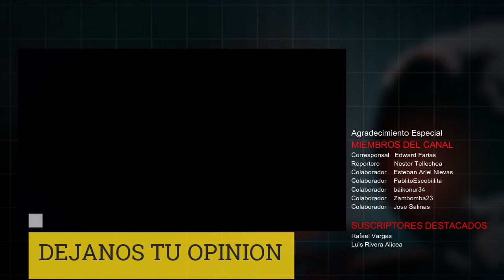🚨LO ÚLTIMO : Turquía Confirma que espera una Alianza con Siria para luchar contra Israel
El presidente de Turquía, Recep Tayyip Erdogan, señaló que está esperando una respuesta de su homólogo sirio, Bachar al-Asad, para reunirse con él y restablecer las relaciones diplomáticas entre Ankara y Damasco.